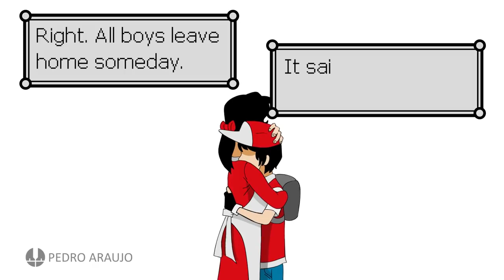Pokémon red And Blue 1 díl první Pokémon